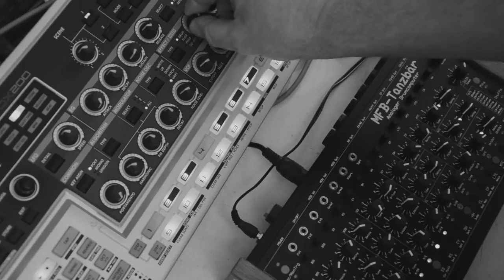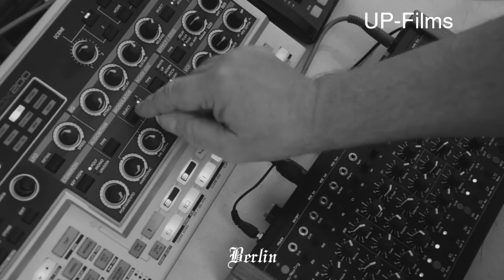MFB TANZBÄR // YAMAHA DX-200 // The Odd Couple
Actual purely analog sound generator meets digital vintage FM-legend